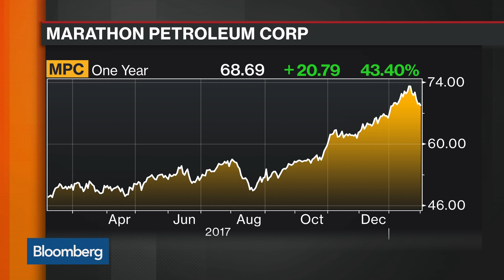Marathon Petroleum CEO Expecting Flat 2018 Demand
Feb.02 -- Marathon Petroleum CEO Gary Heminger, discusses M&A, diesel and gasoline demand, and having a large capital return program. He speaks on "Bloomberg Daybreak: Americas."